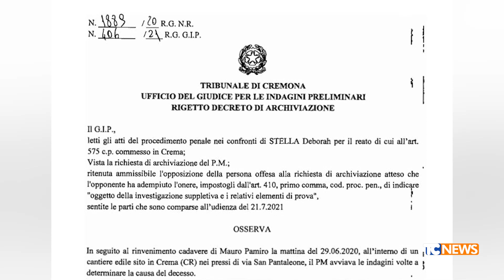Morte del Prof. Pamiro, il padre: "Attendevo la riapertura del caso"